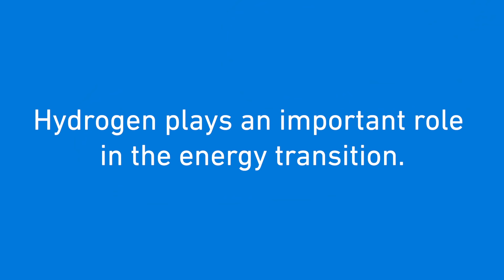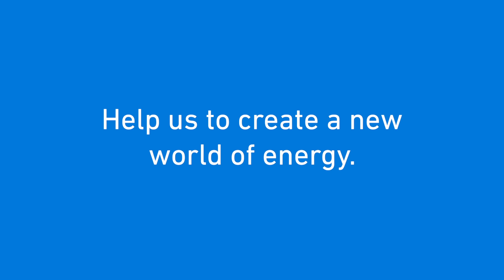How hydrogen works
Perizat Ybrayeva explains how the energy innovation area hydrogen works.

At Uniper, we are all shaping the energy transformation, regardless of whether we are managers or career starters, because small ideas are just as important to us as big strategies.

Here are a few examples of our Uniper Evolutionaries, Uniper employees who have used their freedom to come up with new ideas.

They have taken the company, the team, and of course themselves a big or small step forward.

▬ Recommended Videos ▬▬▬▬▬▬▬▬▬▬▬▬▬▬▬